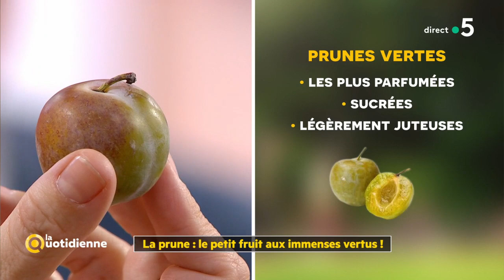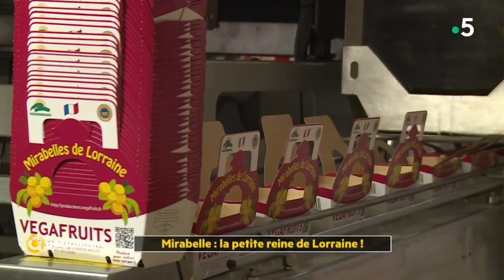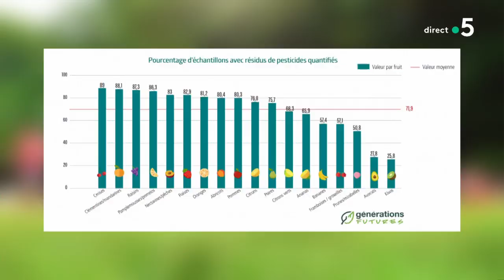La prune : le petit fruit aux immenses vertus ! - La Quotidienne